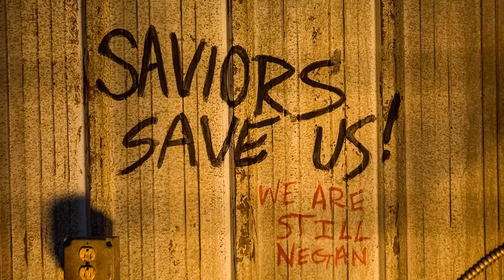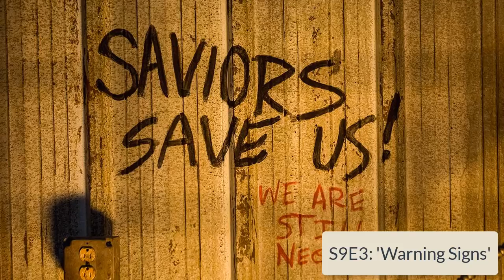The Walking Dead Season 9 Episodes 1-8 TITLE RELEASES! Season 9 Titles/Writers/Directors Breakdown!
Hey guys! In this video, I wanted to talk about The Walking Dead Season 9 Episodes 1-8 titles since they got revealed! I also talk about the writers and directors of the episodes as well! I hope you guys enjoy the video!
Thanks!